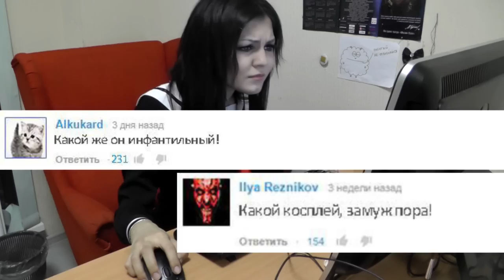Серьезность VS Ребячество